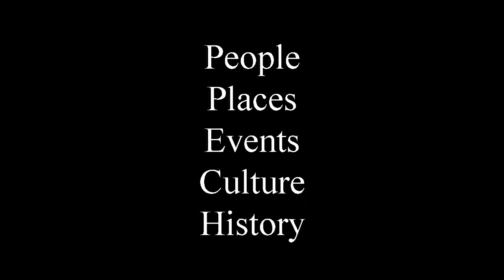Punch Skelton: Wrecks In The Saddle 7/9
Buster Bruce says "it isn't if or when it's how bad" when cowboys working in the saddle risk life and limb when working cattle on the ranch.  When things go wrong they can result in a disaster or a miracle.

Punch tells a couple of true stories about his wrecks in the saddle that happened in the blink of an eye with completely different results. The possibility of danger is something real working cowboys face while working cattle and saddle wrecks are just one part of ranch life.